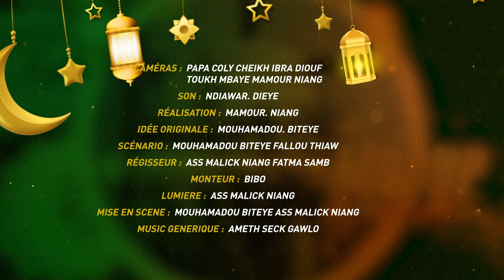JARNAKOM JARUKO : EPISODE 15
Serie Ramadan 2023, Koor 2023 sur Walfadjri avec une parodie des relations Ousmane Sonko et Macky Sall @WalfadjriTV @senserietv @maroditvprod @evenprod